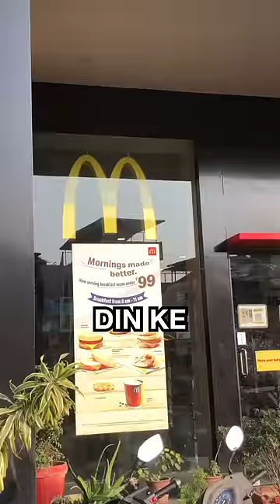Staying inside MCDonalds until they Kick me Out